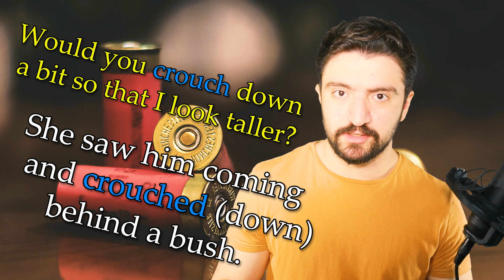ـ زبانیکا | عبارات پرکاربرد انگلیسی crouch یعنی چه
ـ یک دقیقه لطفا | اموزش یک اصطلاح در یک دقیقه crouch یعنی چه

مدرس :‌ امیر